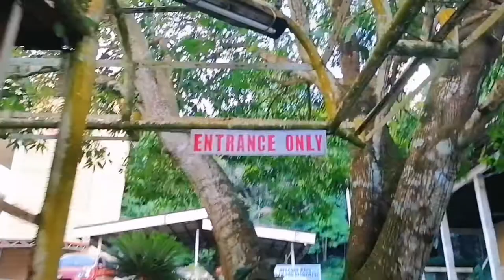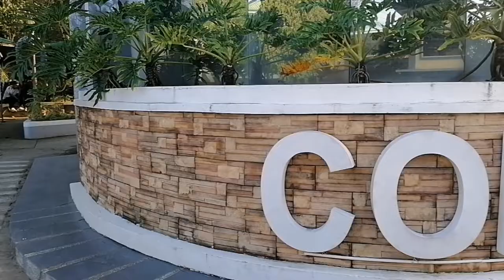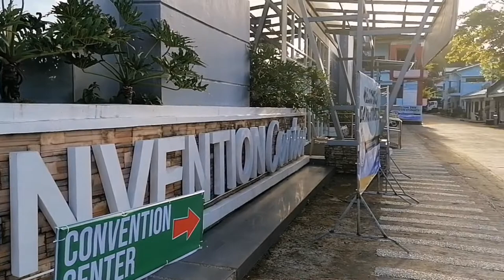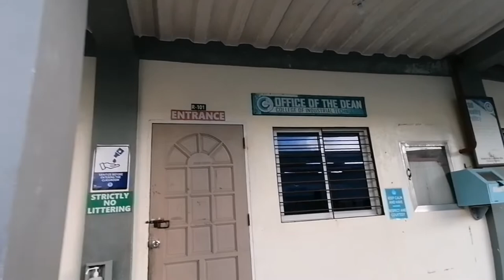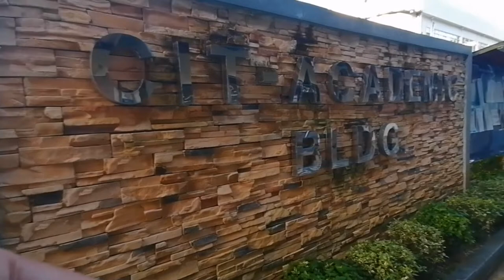Kumustahin natin ang SAMAR STATE UNIVERSITY | Top 50 na magandang university sa pilipinas | yr 2022